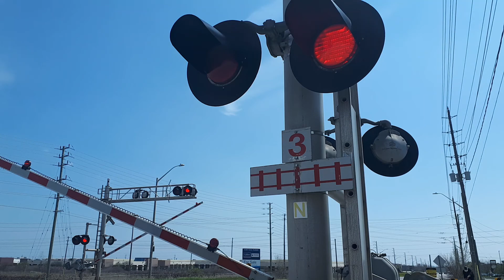(Back To Back) VIA 72 - 6415 & 6421 Flies Through Burloak